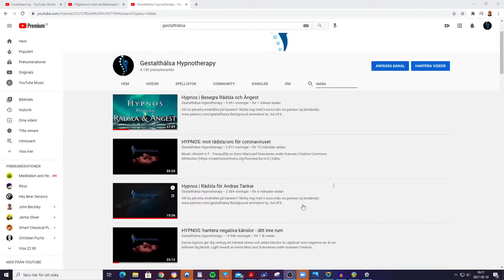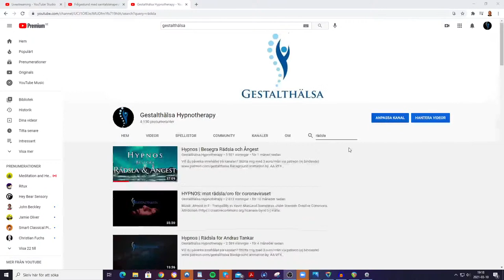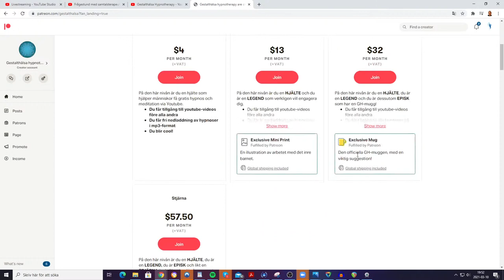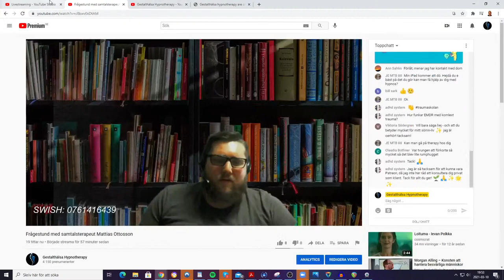Frågestund med samtalsterapeut Mattias Ottosson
Eller swisha valfritt bidrag till 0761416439

Thumbnail photo by Philippe Donn from Pexels